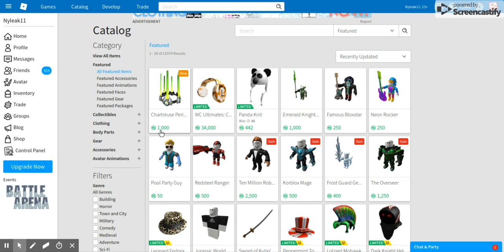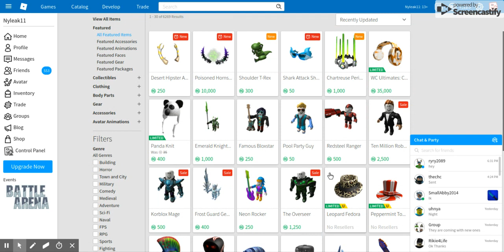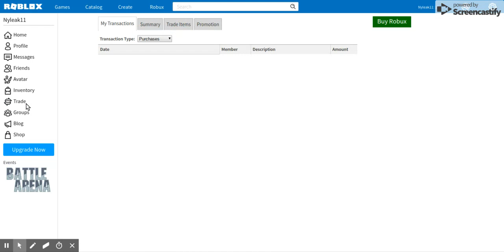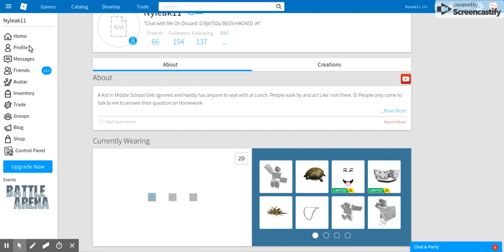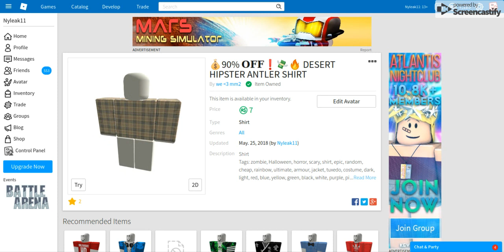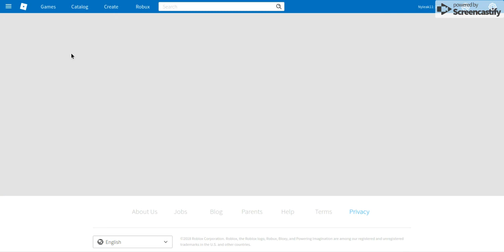Roblox Black Friday Sell (2018)